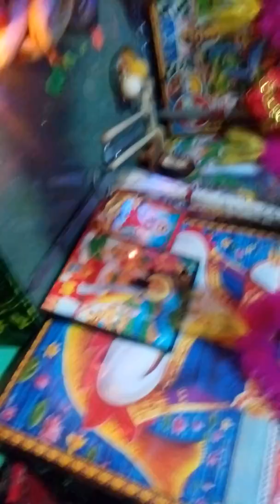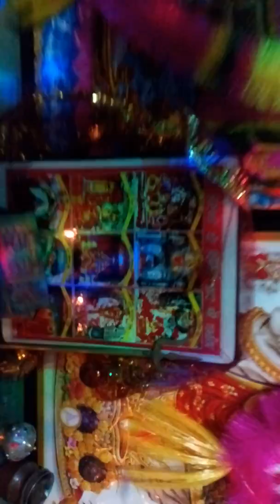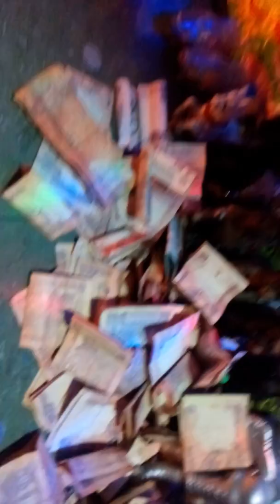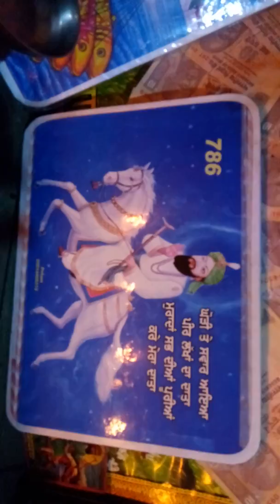RAJ SINGH CHEEDA